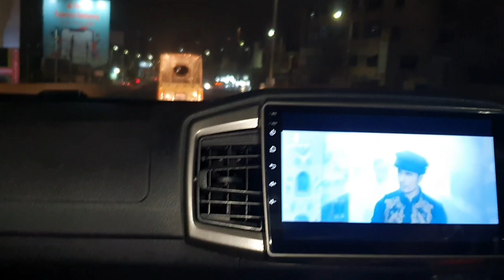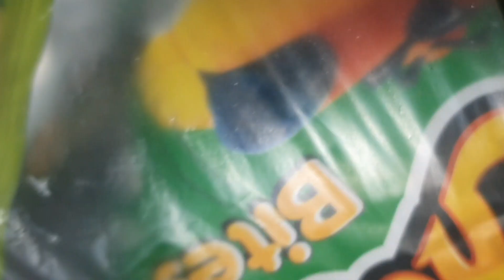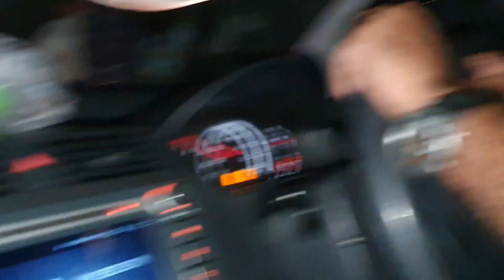outing | ammi ke hath ka pilao khaya kafi time mai |#2022